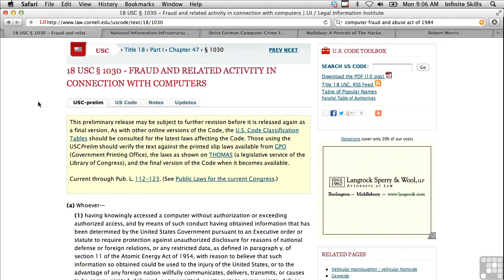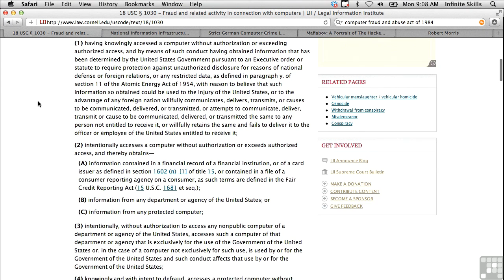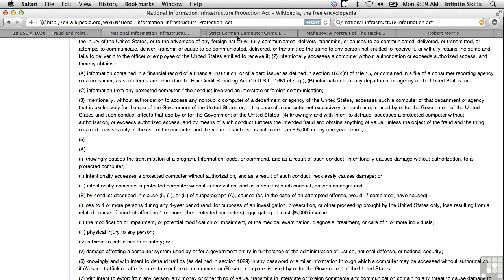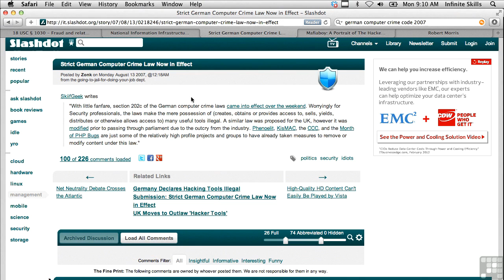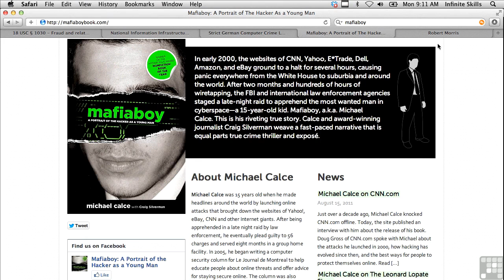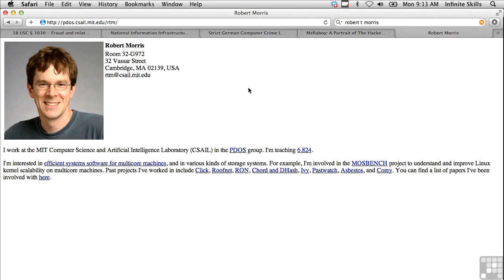6. Legal Issues of Hacking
Legal issues of Hacking. How we solve this issue when some one hack